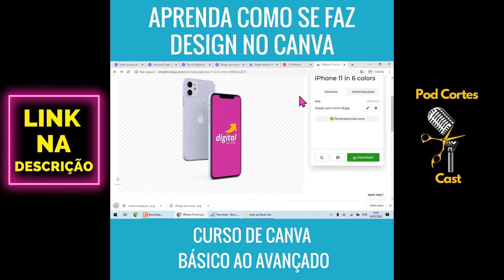O EFEITO ESTUFA É O GRANDE VILÃO DO AQUECIMENTO GLOBAL? - PAULO ARTAXO E ALVARO MACHADO - Flow #77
✅ Garanta sua vaga no Curso COMPLETO de Canva do Básico ao Avançado

Paulo Artaxo explica para Igor 3k e Alvaro Machado no Flow Podcast que na verdade o Planeta precisa do Efeito Estufa e não haveria vida sem ele. O grande problema é o aumento do efeito estufa pelas ações do ser Humano e isso está trazendo mudanças terríveis para o clima do planeta terra.

Nosso Instagram: @pod.cortes.cast